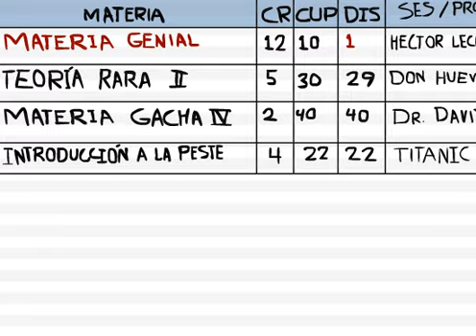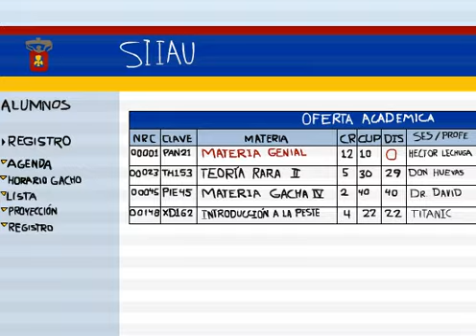Agendar como Alumno UDG (Universidad de Guadalajara) - FANDITO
Esta animacion va dirigida a los alumnos de las universidades publicas de la Universidad de Guadalajara, expresara sensaciones que algunos alumnos pueden sentir a la hora de el momento critico: AGENDAR MATERIAS

Yo soy estudiante de Arquitectura en el CUAAD (Centro Universitario de Arte Arquitectura y Diseño) que forma parte de la UDG.

Espero lo disfruten y compartan, que me ayudaria muchisimo.